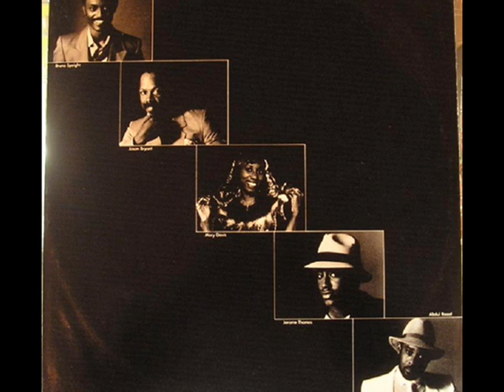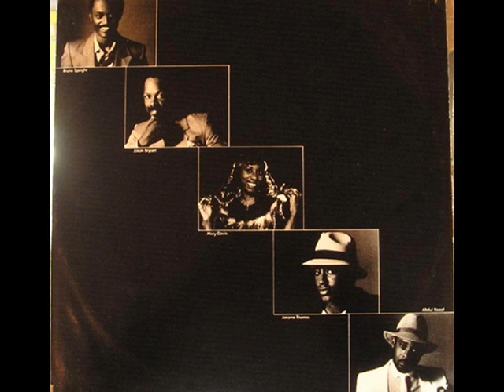SOS Band - I Don't Want Nobody Else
Enjoy this another late night quiet storm song. Enjoy!